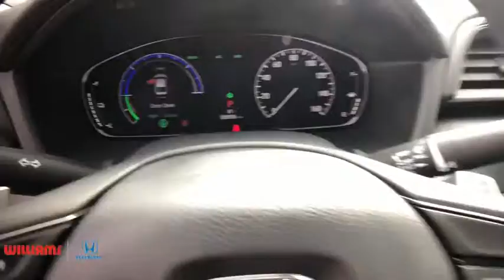2019 Honda Insight Elmira, Corning, Watkins Glen, Bath, Ithaca, NY HC9141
White Orchid New 2019 Honda Insight available in Elmira, New York at Williams Honda. Servicing the Corning, Watkins Glen, Bath, Ithaca, NY area.

Williams Honda
945 County Road 64

This 2019 Honda Insight EX in White Orchid features: FWD CVT 1.5L I4 SMPI Hybrid DOHC 16V LEV3-SULEV3055/49 City/Highway MPGRemember, for the best online experience you can get, shop WilliamsHonda.net.